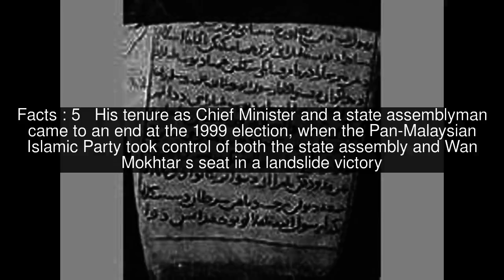Wan Mokhtar Ahmad Top #6 Facts